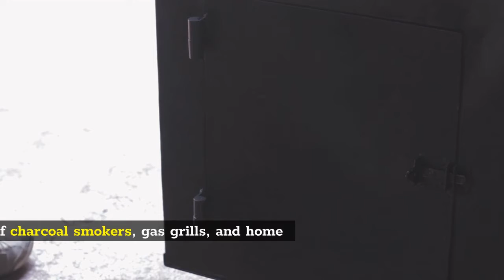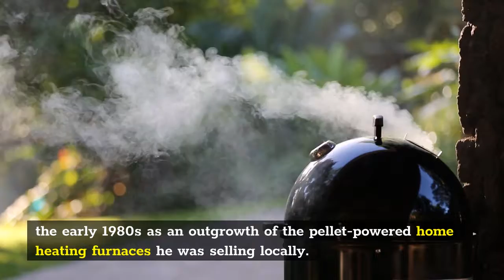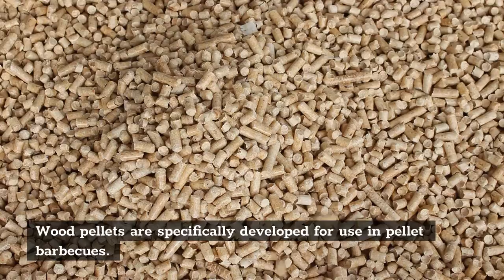How Does Pellet Smoker Work? Superb 5 Facts That You Need To Know About This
Did you ever think about how does pellet smoker work? Pellet smoker or pellet grill is the best tool wehn it comes to BBQ party. As a result, you’re determining if Pellet Smokers are a good choice for personal backyard BBQ cooking or for getting started on the BBQ competition circuit.